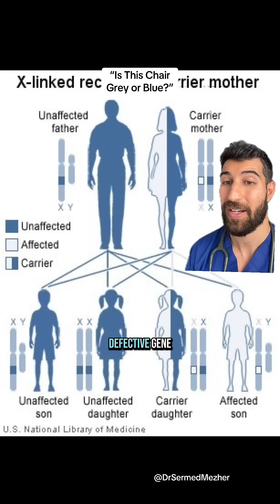“Is This Chair Grey or Blue?”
Source: @im.krispy

While far more common in males, color blindness can affect females, though it's significantly less prevalent. This is due to how the most common forms are inherited.

The genes responsible for conditions like red-green color blindness are on the X chromosome. Males have one X and one Y chromosome (XY). If a male inherits an X chromosome with the faulty gene, he'll be colorblind because there's no other X to compensate. This affects about 1 in 12 men.

Females, however, have two X chromosomes (XX). For a female to be colorblind, she needs to inherit the faulty gene on both of her X chromosomes. If she has one faulty and one normal X, the normal one usually overrides the defect, making her a carrier but not colorblind. This genetic "backup" means color blindness is roughly 16 times less common in females, affecting about 1 in 200.